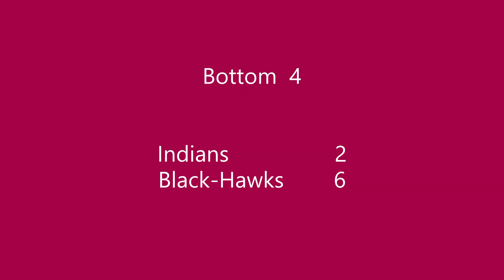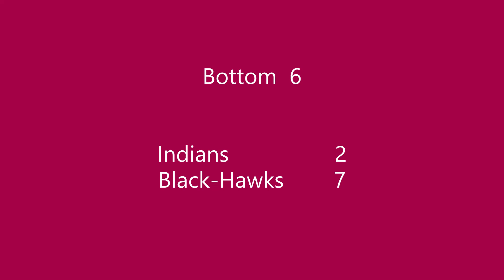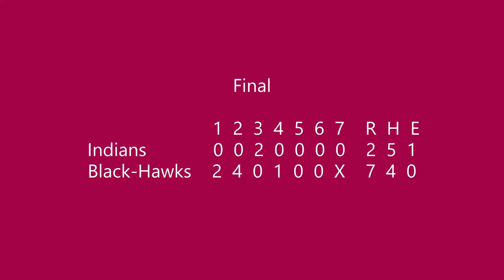Stafford @ Brooke Point 4/21/2023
Stafford Indians @ Brooke Point Black-Hawks
varsity baseball